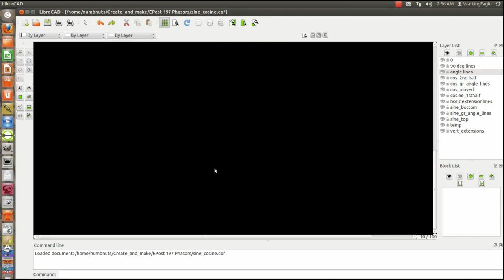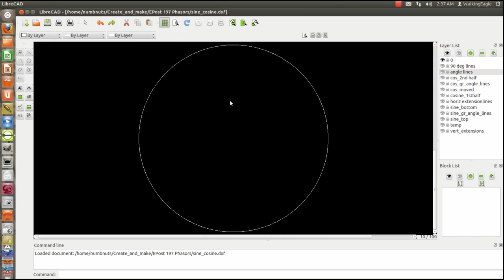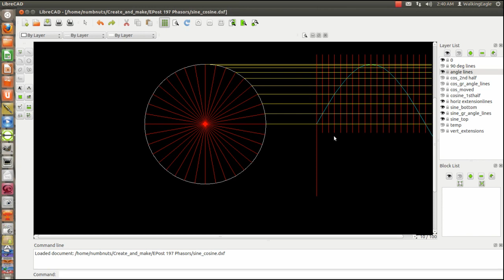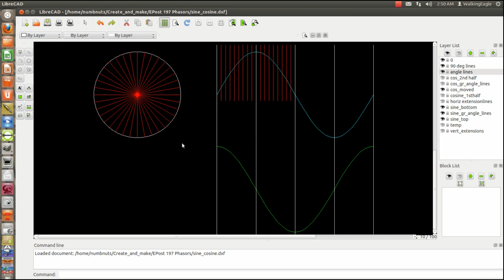Circles and Cycles.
This video is about a sine wave and talks about the two ways of creating a sine wave.
On purpose there is zero mathematics in this one,  I do it all graphically and then talk about the relationship of a cosine wave to a sine wave.   I do two examples, the rubber band and hammer example from a previous video and the classic predator / prey example of foxes and rabbits.   I got a little lost in my own graphs in the hammer/rubber band discussion but I think you can follow what I was trying to say.

I will probably create a blog post on this subject soon and will post the link on my welcome page.   The video is more fun to watch but having it in writing is better to actually absorb the information and make it your own.

By the way we just talked about some "scary stuff"... trigonometry and differential equations... but I didn't tell you that until now.  I tricked you.